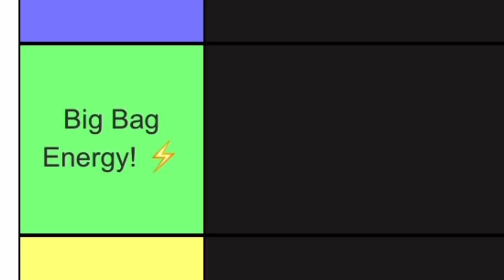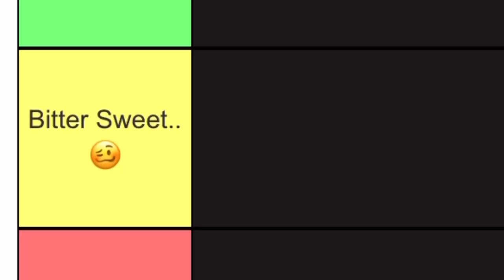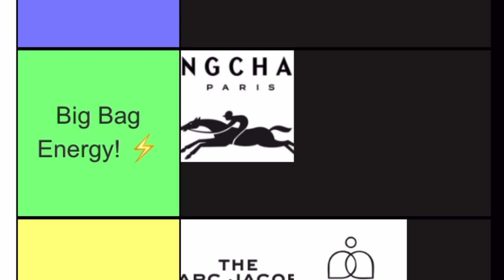ALL Bag Brands Ranked! ICONIC Contemporary! *TIER LIST*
From Coach to Tory Burch and beyond, we take a look at the most popular contemporary bag brands and we RANK them! The 9 brands in todays video are Michael Kors, Coach, Tory Burch, Polene, Longchamp, A.P.C., Marc Jacobs, Kate Spade AND Rebecca Minkoff!

Longchamp bags mentioned-

Marc Jacobs bag mentioned-

Polene bag mentioned-

Kate Spade bag mentioned-

A.P.C. bags mentioned-

Tory Burch bags mentioned-

Michael Kors bag mentioned-

Coach bags mentioned-